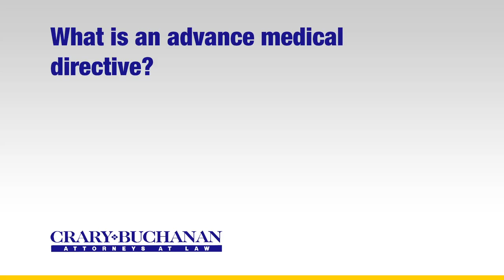What is an advance medical directive?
What is an advance medical directive? | Crary Buchanan Attorneys at Law | Personal Injury Law | 759 South Federal Highway, Suite 106, Stuart, Florida 34994 | | Dedicated Legal Advocates Since 1927